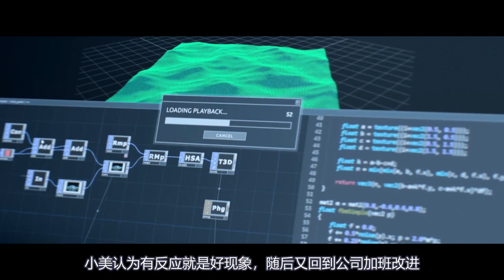科幻片：堪比盗梦空间的技术，1分钟可当做1年，想做什么都可以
电影、影视、科幻、虚拟、剧情